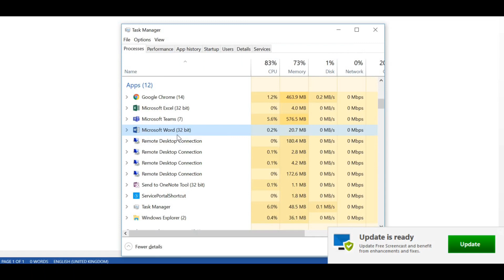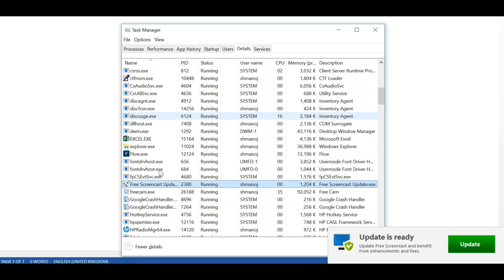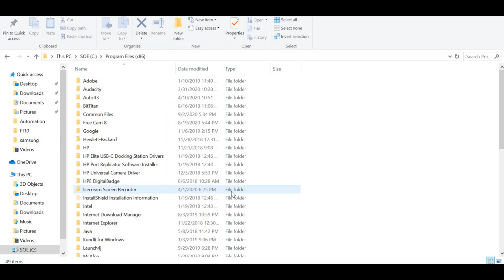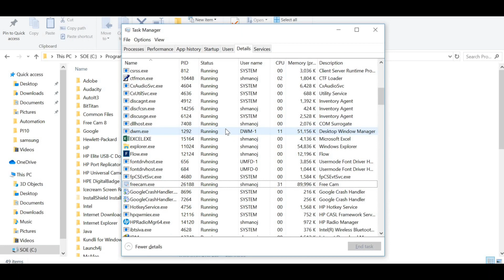How to remove/disable "Update is ready" notification in Windows 10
To remove the update is ready notification or notice: [Manual steps]

That is not a legit Microsoft Update notice

Do you have Free Sound Recorder installed on your PC?

Check in Windows File Explorer for this file:

C:\Program Files (x86)\Free Sound Recorder\FFProductUpdater.exe

Either way, it is not legit, look through your Startup processes and remove any non-legit updaters you find:

Press Ctrl + Shift + Esc to open Task Manager
Click on the Startup Tab
See id any are listed there
If so, select and click 'Disable'
Close Task Manager

Now delete the folder Free Sound Recorder\FFProductUpdater.exe under C:\Program Files (x86)